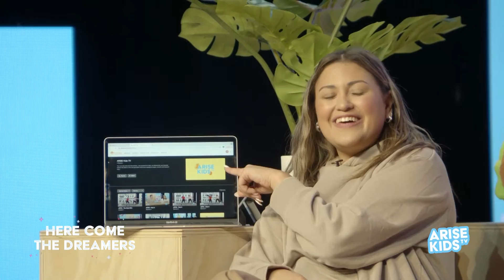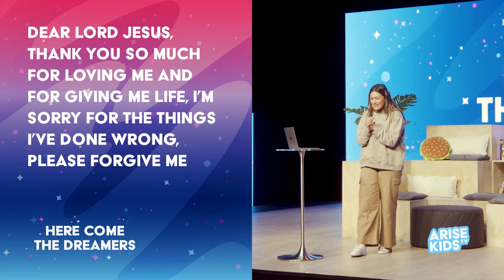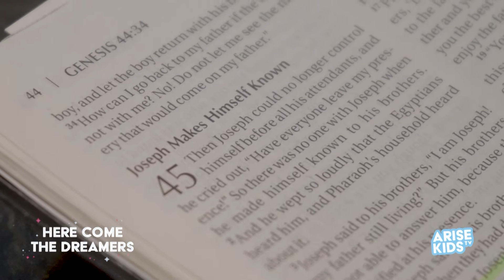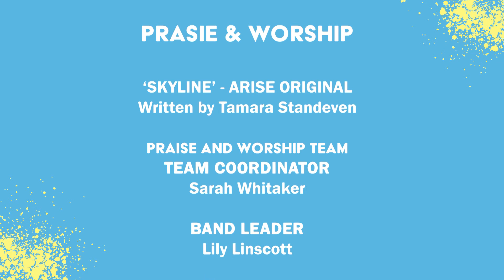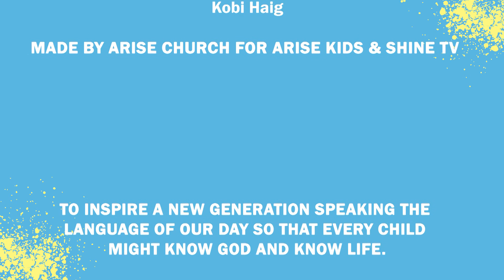'Dreams Come True' | Here Come The Dreamers - Episode 5 | ARISE KIDS TV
Join the ARISE KIDS TV team as we start our brand new series 'Here Come The Dreamers' talking all about the big dreams God has for us! We believe we serve a big God, with big dreams for us!
Today we are talking about how dreams come true!

0:00 - Intro
2:02 - Praise
4:09 - Message
10:14 - Tam the time Traveler
11:38 - Next Steps
13:01 - The Bunker
16:43 - The Vault
21:01 - Memory Verse
21:55 - Outro & Shoutouts
23:54 - Credits